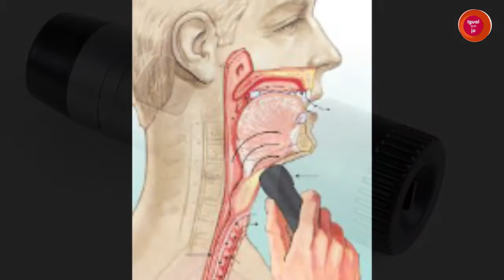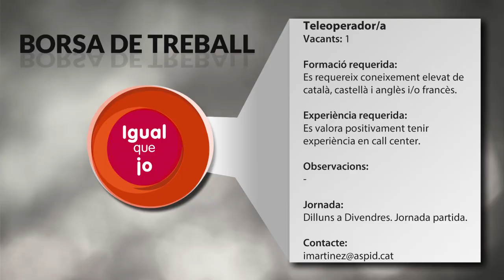IQJ 250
Parlem de la veu esofàgica amb José Ma Ordoñez, operat de càncer de Papiloma Humà, i després del consell d’Espai Triada, des de la Biblioteca de l’IEI, la tertúlia en la que parlem de la “Convivència amb VIH” amb: Marta Melgosa, Joan Fibla i Xus Iglésias.